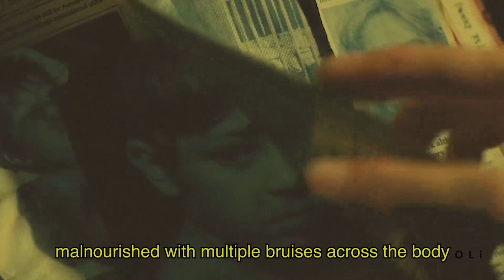0% Angel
Song: 0%Angel by Mr Kitty